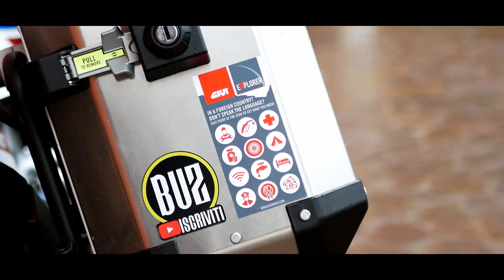AFRICA TWIN 1000 o 1100? IO HO DECISO!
Con gli accessori che ho montato mi sono ri innamorato della mia Africa Twin 1000 :D

Per le prove utilizzo una Lumix GX80 con un 12-32 e un 25 1.7 accoppiata ad un microfono Rode Smartlav+ e una Gopro 5 Black e una Xiaomi Yi di backup.

Alla prossima!

Buz

Moto attuali:
• Honda Africa Twin Adventure Sport 2019
• Triumph Bonneville T100 Black

Moto passate: Malaguti Phantom F12, Gilera Runner SP, Malaguti F10, Aprilia RS125, Husqvarna SMS 125, KTM EXC 125, Kawasaki Z750R, Aprilia RSV1000R, Honda CBR 1000 Fireblade, Kawasaki Z800, Harley Davison Forty Eight,Aprilia RSV 1000 Factory Solo Pista,Honda Monkey Z125,Aprilia RSV 1000 R Stradale ... eee... Sicuro ne ho dimenticata qualcuna